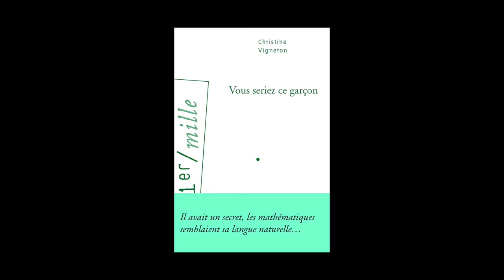Christine Vigneron - Vous seriez ce garçon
Christine Vigneron vous présente son ouvrage "Vous seriez ce garçon" aux éditions Arléa. Rentrée littéraire 2015.